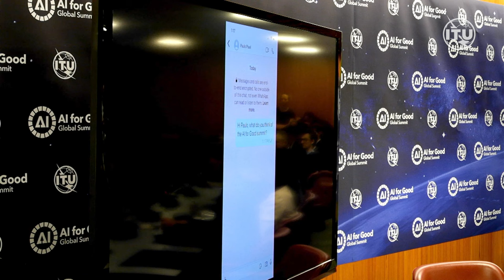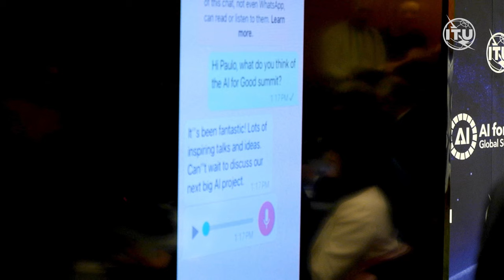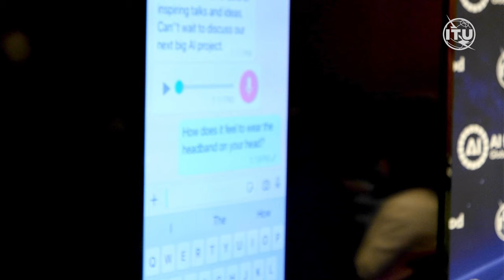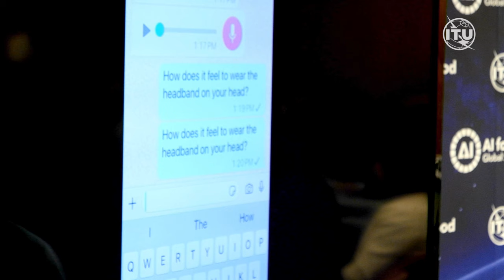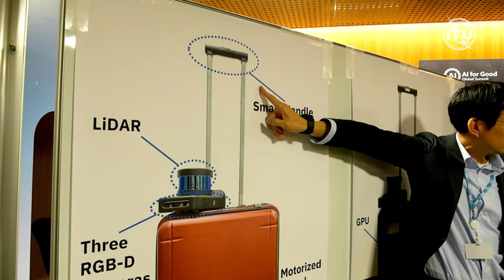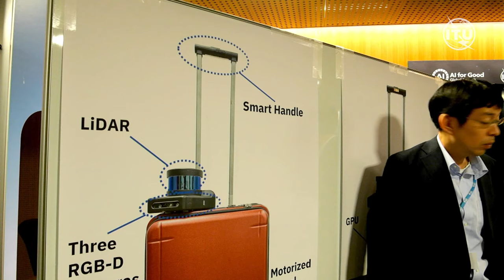Moving objects with the power of your brain: AI for Good Global Summit 2024 Press Conference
Showcasing brain-to-computer interfaces that enable you to use your mind to write messages, move an exoskeleton and much more! The AI for Good Global Summit 2024 Press Conference, CICG, Geneva, Switzerland, 31 May 2024.